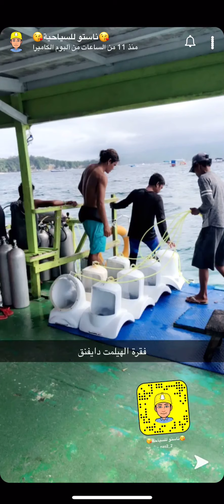الالعاب البحرية في جزيرة بوراكاي في الفلبين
متعة غير طبيعية انواع الالعاب وباسعار بسيطة جداً